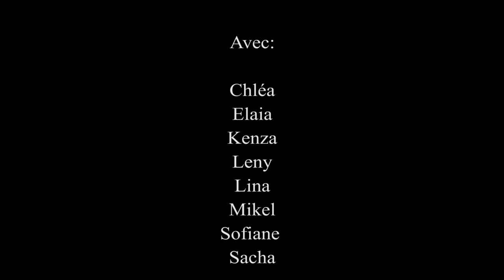Atelier MVC Balichon 2017 - L'encre et l'eau - Olivier Masmonteil - La Source-Iturria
Sous le regard expérimenté du peintre Olivier Masmonteil, 8 enfants de la MVC Saint Etienne de Bayonne, âgés de 8 à 11 ans, se sont investis dans une grande œuvre collective. Cet atelier a permis de faire découvrir à ces enfants différentes techniques picturales (crayons de couleur, aquarelle, encre de chine, acrylique) dont les résultats sur papier ont été marouflés sur une planche en médium (fibres de bois liées).